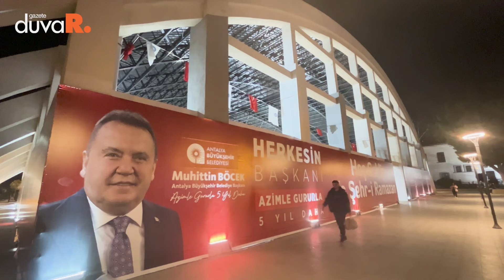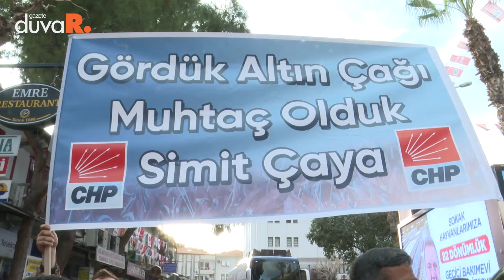Muhittin Böcek: Ezanımıza, bayrağımıza sahip çıkan, Ata’mızın yolunda yürüyen herkesin oyuna talibiz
CHP'nin, 31 Mart yerel seçimleri için uzun süre tartışılıp bir türlü netleşmediğinden en son açıklanan büyükşehir adaylarından biri olan Muhittin Böcek, ilçe ilçe gezdiği 640 kilometre sahil bandında ‘Ben de Torosların evladıyım” diyor, mola verdiği her durakta ‘minibüsçü Muhittin’ videosuyla seçmene “içinizden biriyim” mesajı veriyor ve 132 proje vadediyor. Başkan Böcek’in bir gününü izledik.

TÜRKİYE’NİN EN TARTIŞMALI ADAYLARINDAN BİRİ OLDU
Antalya seçmeni, kenti yönetmeye talip adayların uzun süre netleşmesini bekledi. 26 Ocak gecesi büyükşehir adaylığının açıklandığı CHP Parti Meclisi toplantısının ertesi günü Antalya Havalimanı’nda karşılanan Muhittin Böcek, kameralara, “Bu zamanlarda ihaneti de duaları da gördük. Yeni bir tarih yazmak için küskünlükleri, kırgınlıkları bir kenara bırakacağız” demişti.

Türkiye’de en çok konuşulan, en sert tartışmalara ve dedikodulara konu olan adaylardan biri olan Muhittin Böcek ismi, açıklandıktan sonra kısa süre içinde kabullenildi.

'BEN MUHİTTİN, KÖYLÜ ÇOCUĞU MUHİTTİN'
Yaklaşık iki aydır sahada olan Böcek, aday olmayı beklediği günlerin acısını çıkarırcasına Antalya’yı karış karış geziyor, 19 ilçeyi turluyor, sokakları, pazarları, parkları, iş yerlerini dolaşıyor. Herkesi, ellerini tutup dinliyor. Anlatılan sorunlara, “Birlikte çözeceğiz” diyor.
‘Manevi oğlum’ dediği milli güreşçi, Survivor şampiyonu İsmail Balaban ve ikizi Tuğran Balaban, her durakta kendisine eşlik ediyor.

Meydanlara kurulan kürsülere o çıkmadan önce dijital ekranlardan geçmişini anlatan bir video yayınlanıyor. O video, “Ben Muhittin, köylü çocuğu Muhittin. Tarlalarda traktör üstünde alın teri akıtan, minibüs şoförlüğünden ticarete uzanan, siyasette halkına hizmet eden bir insan olan Muhittin” diye başlıyor. Aslında Nazım Hikmet’e atfedilen ‘mavi gözlü dev’ tabirini Atatürk’ü kastederek kullanırken, ‘devrimlerinin izindeyim’ diyor.

‘ANAP’LI YILLARIN SİYASİ İKLİMİNİ ÖZLÜYORUM’
Meydanlarda en sık verdiği mesaj, “Kimseyi ötekileştirmeden, herkesin başkanı olacağım.” Bu birleştirici söylem, kitlelere hitap ediyor.

Siyasete ANAP’la başladığı 90’lı yılların siyasi iklimini özlediğinden bahsediyor. Antalya yönetiminin DYP’den seçilen Hasan Subaşı’da olduğu o dönemi anlatıyor, “O günlerde biz kimseyi ötekileştirmiyorduk. İktidardaydık ancak DYP’li belediyelerin sayısı fazlaydı. Onlara ormandan yer tahsisi yapılacak neresi varsa yapmaya çalıştık” diyor.

‘ÇAKMA HEMŞEHRİ’ BENZETMESİ ELEŞTİRİ ALDI
“Kimseyi ayrıştırmadık” diyor demesine ama bu sözler Cumhur İttifakı’nın büyükşehir adayı AK Partili Hakan Tütüncü’ye gönderme yaptığı ‘çakma hemşehri’ söylemiyle tezatlık taşıyor. Korkuteli’de halka kürsüden, “Bu yörenin bir evladı olarak konuşuyorum. Söyleyeceğim asla yanlış anlaşılmasın. İnsanın memleketi, doğduğu değil doyduğu ve oturduğu yerdir. Herkes de aslen nereden geldiğini söyler. Ama bazen söylemeyen ‘çakma’ Korkutelililer de oluyor. Ben kimileri gibi ‘çakma’ değilim. Sizin gibi bu memleketin öz evladıyım” sözleri, ‘etnik ve coğrafi ayrıştırma’ içerdiği eleştirilerine konu oldu.